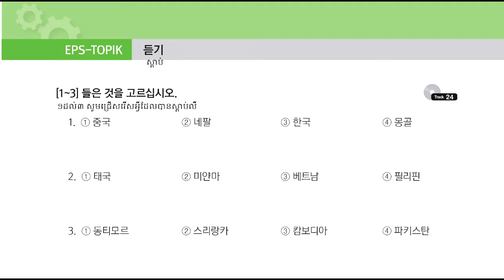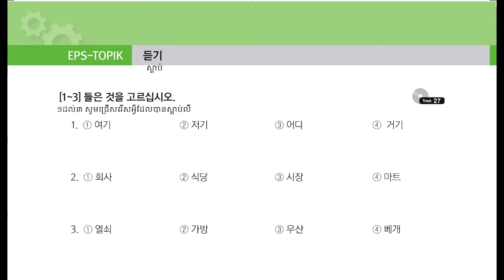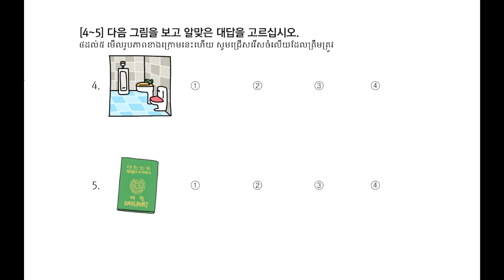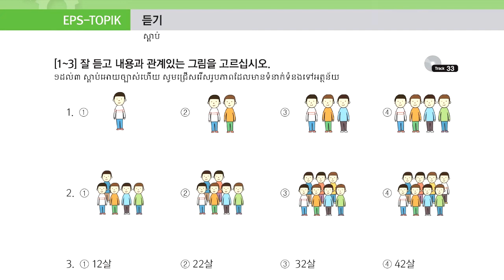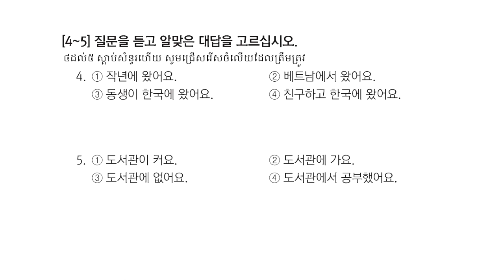Korean EPS TOPIK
វិញ្ញាសា EPS TOPIK មេរៀន 6-10 (Korean EPS-TOPIK practice for testing)